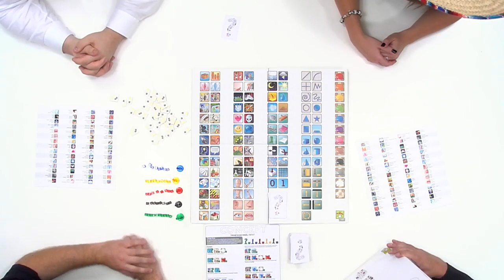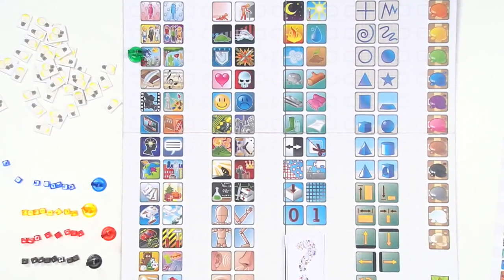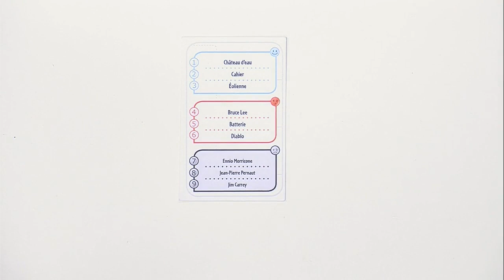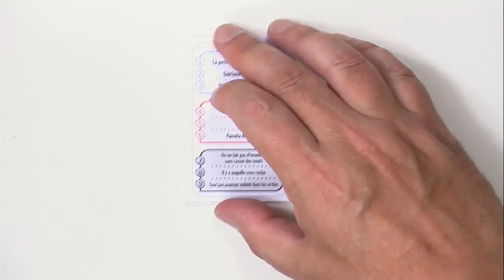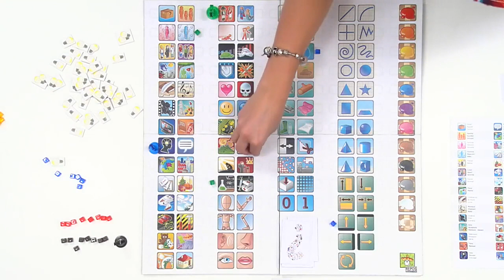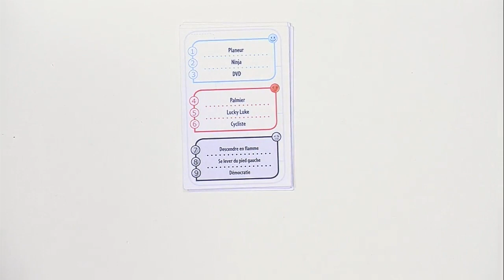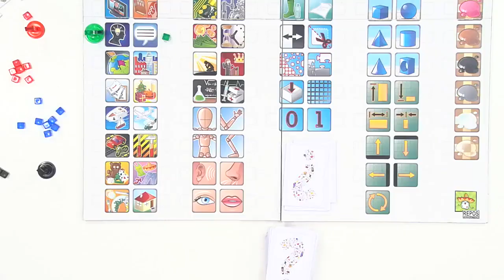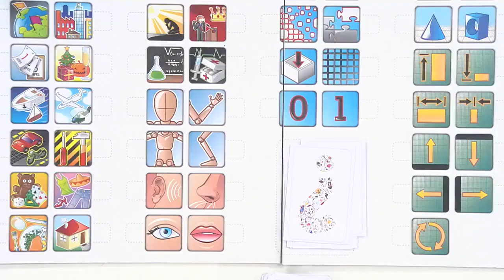Concept, de l'explipartie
"Concept" est un jeu de Alain Rivollet & Gaëtan Beaujannot édité par Repos Production, et ça tombe incroyablement bien, une partie de ces gens là sont passés à l'officine pour nous expliquer comment cela fonctionne. Une bonne façon de découvrir le concept de concept.